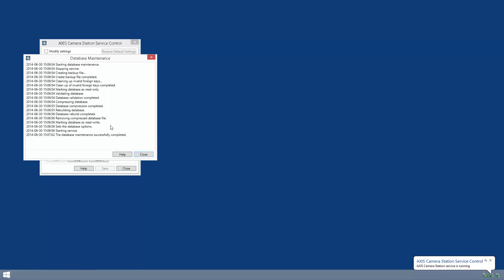AXIS Camera Station - Database maintenance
This video shows how to run the database maintainer when the database is suspected to be corrupted.

The database maintenace tool si available from ACS version 5.0